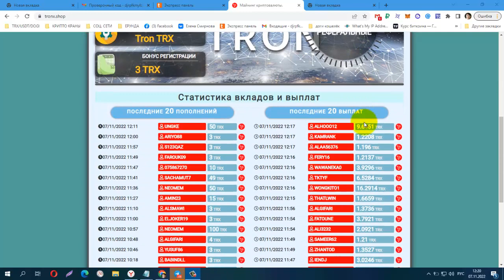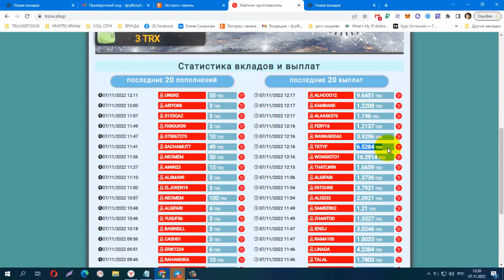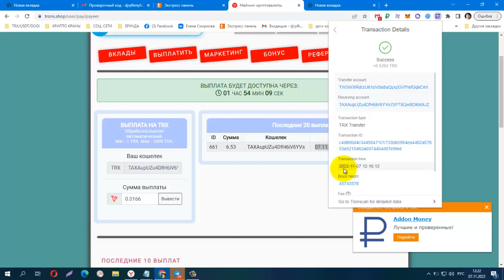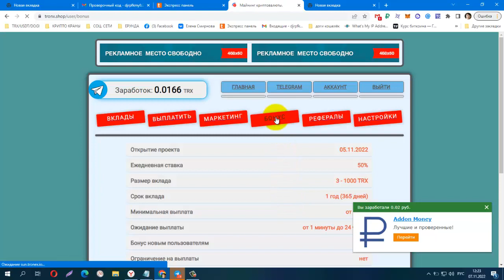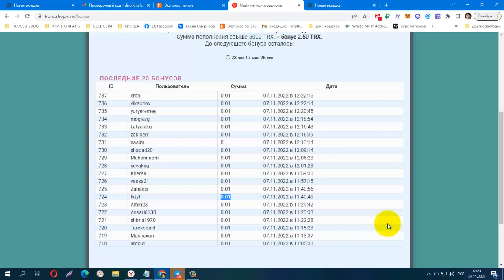NEW MINING TRX TronX, BONUS 3 trx, ПЛАТИТ! мин депозит от 3 trx, вывод от 1trx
NEW MINING TRX TronX, BONUS 3 trx, ПЛАТИТ! мин депозит от 3 trx, вывод от 1trx, MINING TRX GRATIS 2022 Daily 50%